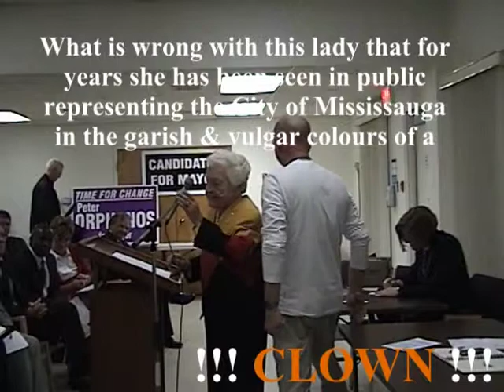Send in the Major clown Hazel McCallion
For more about this go to mayor-of-mississauga.com